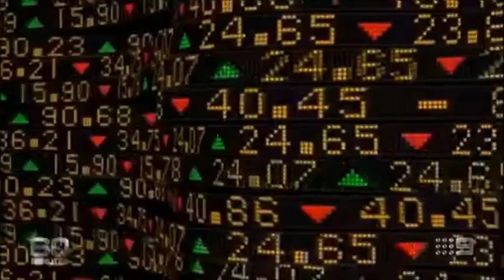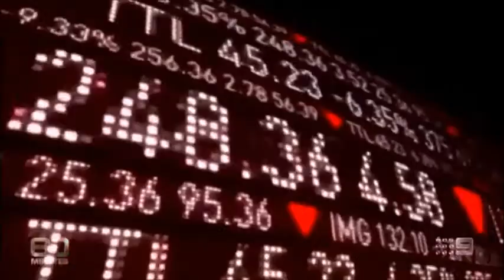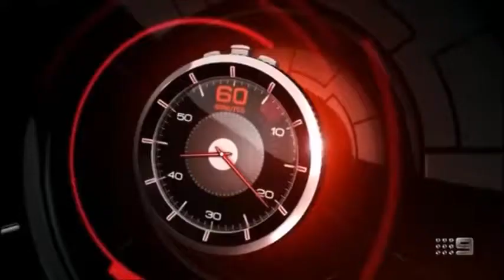Commerce Jordan Belfort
Commerce: Investing